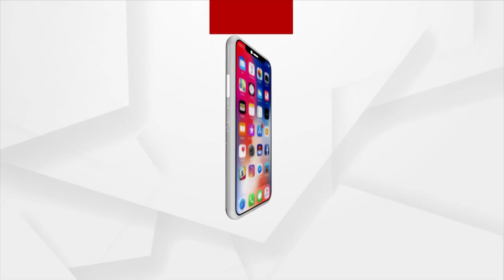ଏଭଳି ଅପମାନ ସମଗ୍ର ଓଡିଆ ଜାତି ପାଇଁ ଅପମାନ